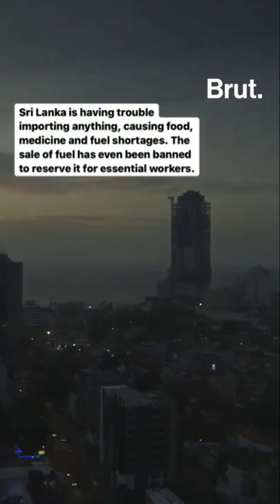Striking images have come out of Sri Lanka. Here’s what’s happening.